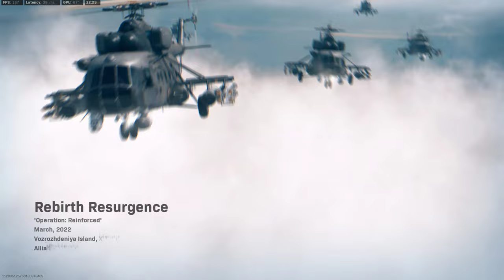Warzone - ⭕️ Rebirth Solo Win 14 Full Game ⭕️ [No Commentary]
▂ ▃ ▄ ▅ ▆ ▇ █ PLEASE READ: █ ▇ ▆ ▅ ▄ ▃ ▂

⭕️Here in this video you can see me playing REBIRTH Resurgence SOLO,Another beautiful victory in a row, I had to camp as much as I could because I didn't hear the players near me shooting or running around, which means that everyone camped, and so did I :D otherwise, if you like my gameplay don't be too hard on me to like my video, enjoy gamplay and ofcourse if u want more of those type videos let me know in comment section !

🔥My pc's spec :
🔥CPU : I9 9900k overclocked on 5.1Ghz
🔥GPU : GEFORCE RTX MSI Trio 2080  Super 8GB
🔥RAM : 64 GB Corsair RGB 3200 Mhz
🔥SSD :  2X  MM2 Samsung 980 Evo plus 1TB
                2x Samsung MM2 SSD 970 Evo plus 500GB and 1TB
🔥Tastature : Crosair K63
🔥Mouse : Nightsword RGB Corsair
🔥Mousepad : MM800 RGB Polaris
🔥Headset : Corsair Void RGB Elite Black Edition